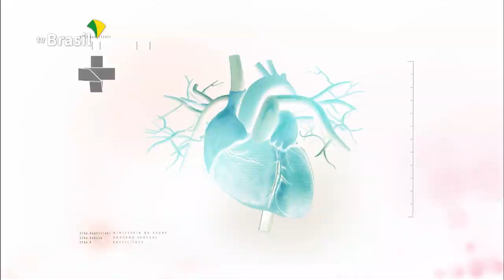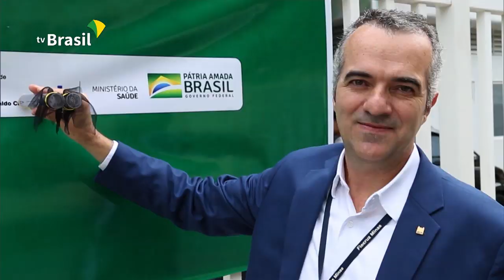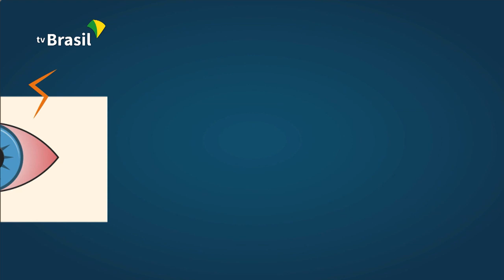BOLETIM DA SAÚDE | 03 de Janeiro de 2020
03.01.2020 - O Boletim da Saúde faz matéria sobre o avanço da ciência e da tecnologia contra o mosquito da dengue. E mais: o que é e como evitar a conjuntivite.